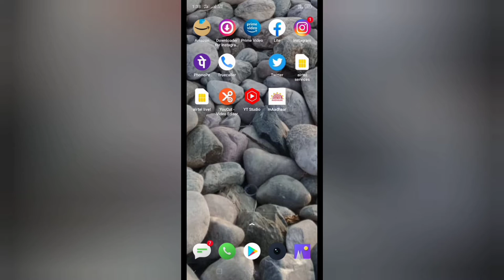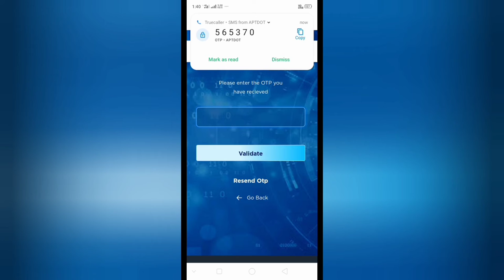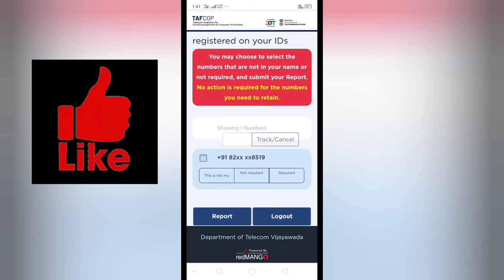Aadhar card se kitne SIM card chalu hai kese pta kare full guide in Hindi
Aadhar card se kitne SIM card chalu hai kese pta kare
Is video main aapko bataya jayga ki appke Aadhar card se kitne SIM card chalu hai or aap in number ko dek BHI sakte ho or in number ko band bhi karba sakte ho
Aadhar card se kitne SIM card chalu hai